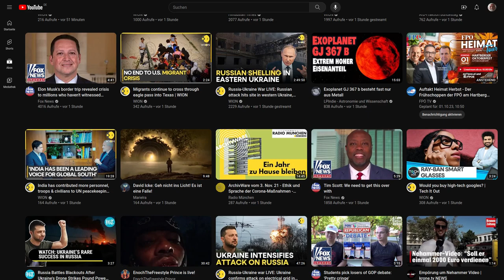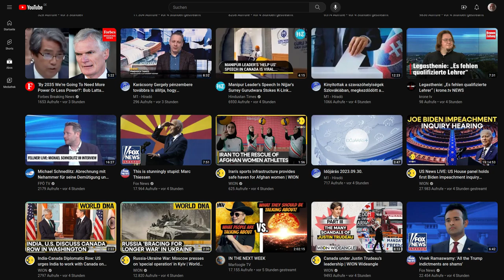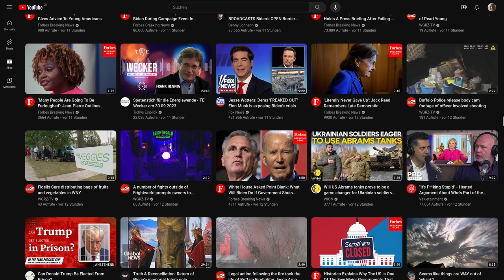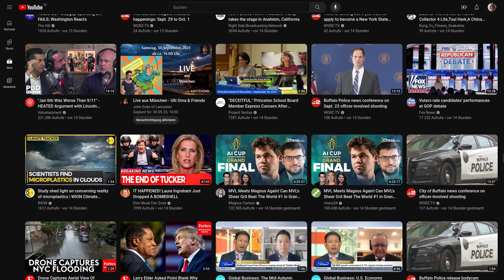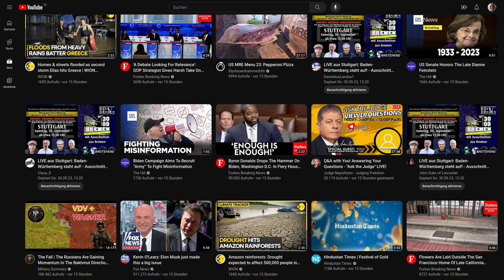die Übersicht der Schlagzeilen seiner abonnierten Kanäle